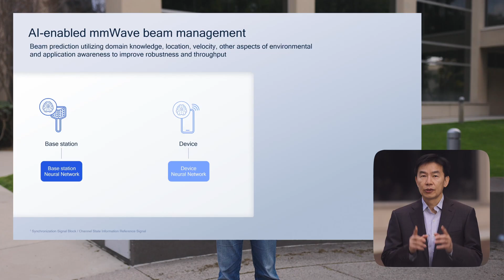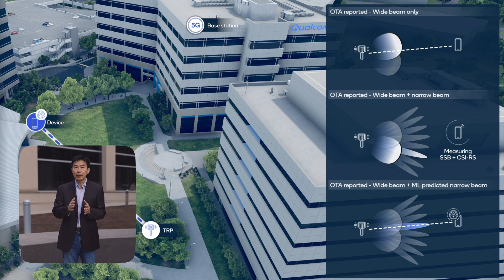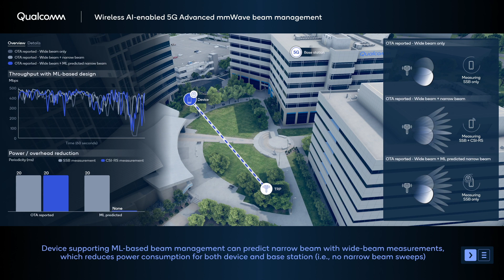MWC 2024: How Qualcomm wireless AI unlocks 5G mmWave efficiency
In this video, we take a closer look at the wireless AI advancements revolutionizing 5G networks. Discover how Qualcomm's pioneering research in leveraging machine learning for beam management optimization is reshaping the efficiency and performance of 5G mmWave systems. Explore the tangible benefits of AI-enabled beam management, from substantial end-to-end power savings to streamlined wireless communication, paving the way for a more energy-efficient and seamless connectivity experience.